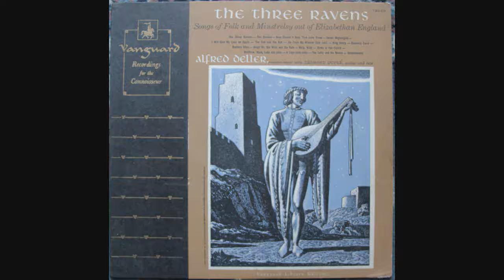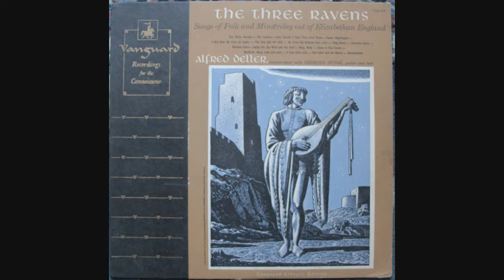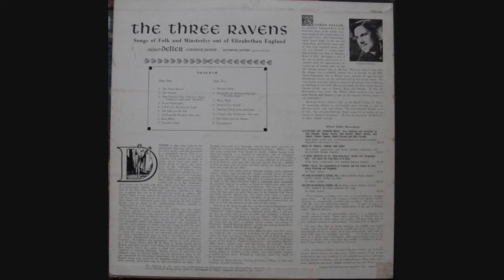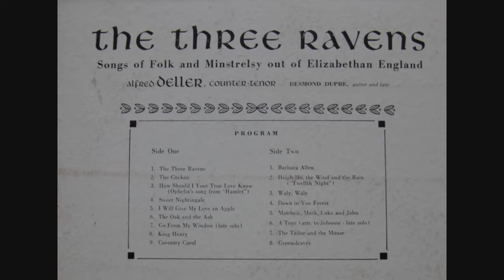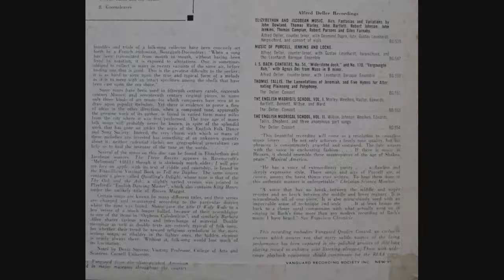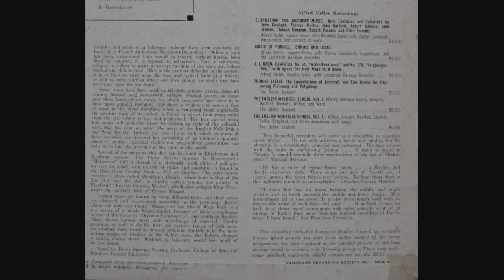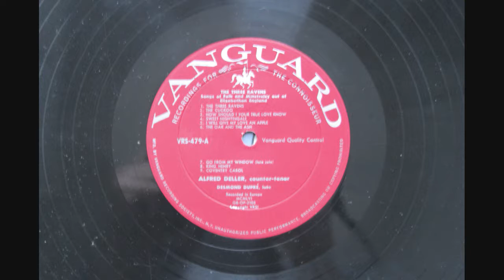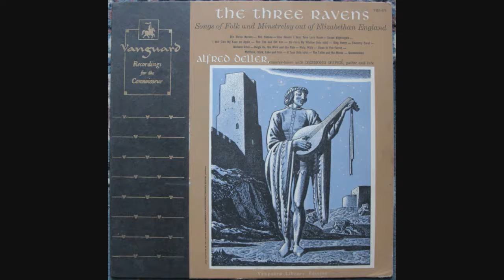Alfred Deller, Desmond Dupré: The Three Ravens, Folk & Minstrelsy, Elizabethan England 1/2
Alfred Deller With Desmond Dupré ‎– The Three Ravens (Songs Of Folk And Minstrelsy Out Of Elizabethan England)

Label: Vanguard ‎– VRS-479
Format: Vinyl, LP, Album
Country: US
Released: 1955
Genre: Classical

Tracklist:
A1 The Three Ravens
A2 The Cuckoo
A3 How Should I Your True Love Know
A4 Sweet Nightingale
A5 I Will Give My Love An Apple
A6 The Oak And The Ash
A7 Lute Solo: Go From My Window
A8 King Henry
A9 Coventry Carol

Credits:
Countertenor Vocals – Alfred Deller
Lute, Guitar – Desmond Dupré